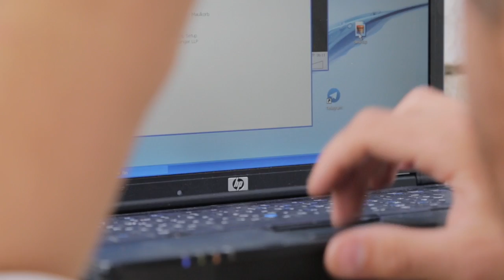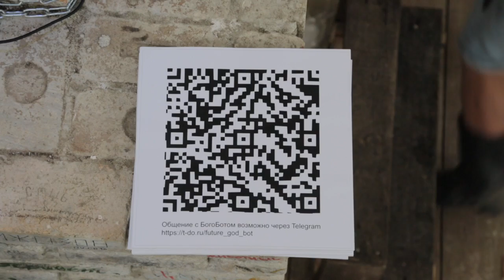rotonda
This video is about rotonda